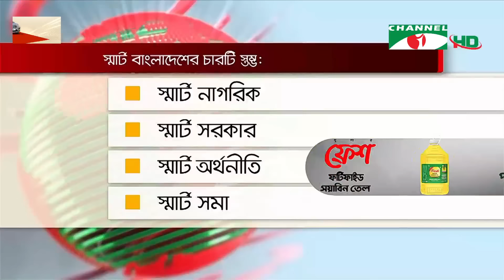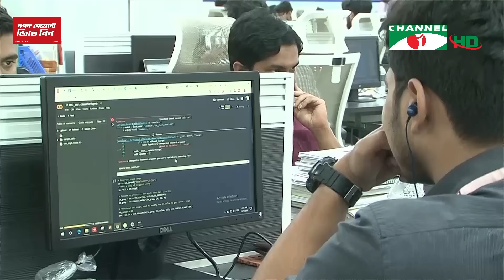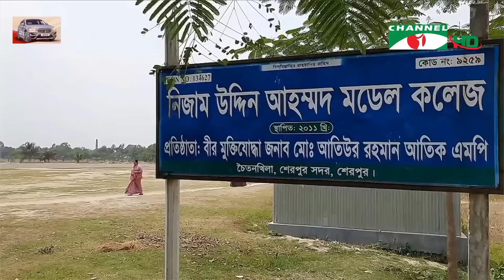চ্যানেল আই সকাল ৭ টার সংবাদ || Channel i News Live | 29 May, 2023